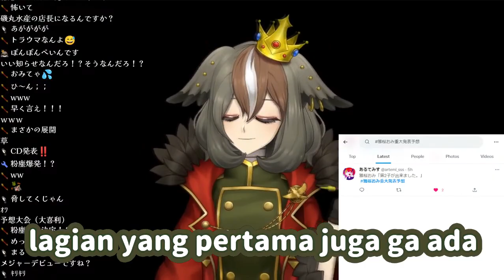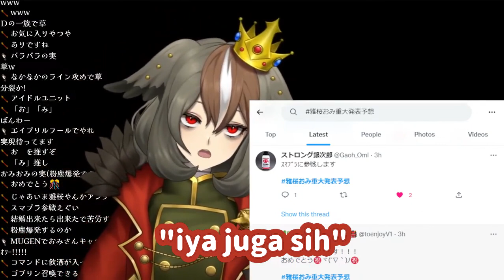Kukira Graduate Ternyata 3D Concert【Gaoh Omi / MAHA5JP】く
▼ Klik link di bawah ini untuk video aslinya di channel @GaoooHOmi

重大な発表【がおーちゅーぶ / MAHA5JP / Vtuber】

Jangan lupa Verify lewat Bot yang DM kalian di Discord

Mau liat meme seputar Vtuber?